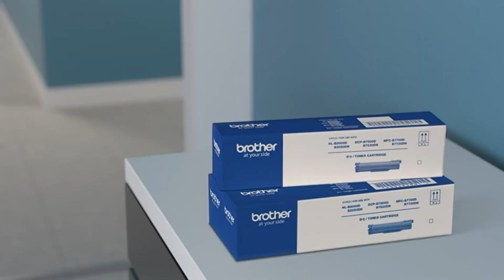Brother DCP-B7500D Multi-Function Monochrome Laser Printer with Auto Duplex Printing (Toner Box )